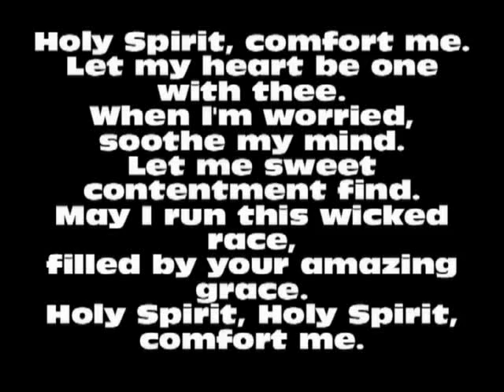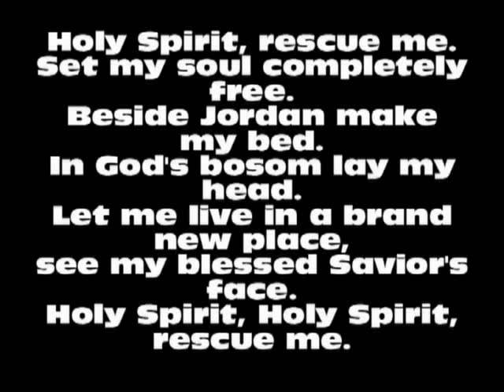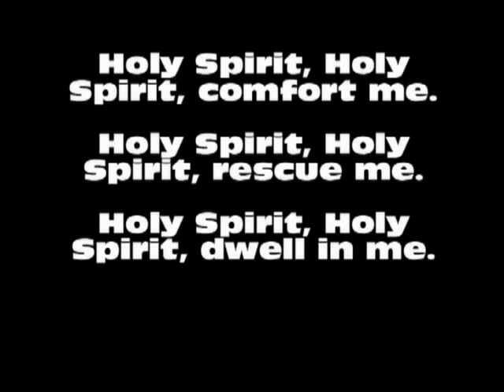Congregational Hymn Holy Spirit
Instructional Video for the Bridgeport Church of Christ Congregation. Song written and arranged by Sylvia Rose Cobb.